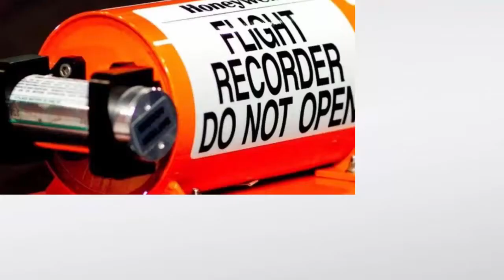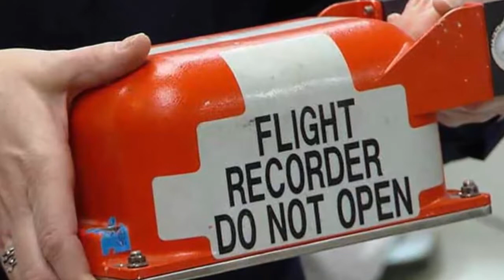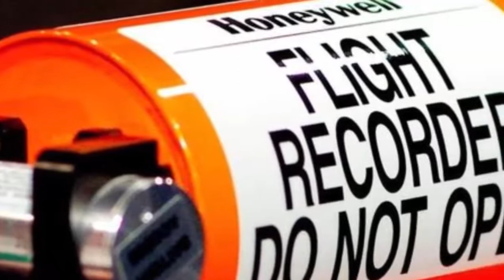বিমানের ব্ল্যাক বক্স আসলে কি , জেনে নিন ব্ল্যাক বক্স এর আসল তথ্য || BBC News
bangla news,
# bangla bd news
Anondo BD

Real Stroy,HEALTHY LIFE, asdwebs.com, BangLa FuNny ZonE,
Bangla News Video, Obak Kando, BD ZONE HITS, Bangla Fun,
bangladesh tv news, today bangla news,bangla tv news, bangla news,bangla news paper,atn news,atn live news,RTV news,
Bangla update news,Btv news,all bangla news,bangla hot news